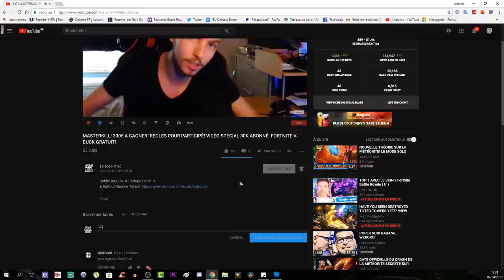LES PROCHAINS SKINS DE FORTNITE BATTLE ROYAL SAISON 4! PLANEUR PIOCHE SAC ÉMOTICÔNE!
Vidéo CoD IW Zombie:
Clés Illimité:

Octobre: "soiscool10"
Novembre "soiscool11"
Décembre "soiscool12"
Janvier "soiscool01"
Mars "soiscool03"
Etc...

Top Don!!!
Joohny34 - 300€
187 COD CreV al-pha-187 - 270€
Dropdead_boy - 268€
Loic Hemon - 185€
AmneesiaaKush - 158€
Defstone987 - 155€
BlackFires - 149.5€
Tibo's - 100€
Donovan - 95€
Audrey Marley - 80.5€
Stéphane - 80€
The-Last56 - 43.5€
Allan - 40€
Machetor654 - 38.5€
Olivier - 30€
Zaro Clan - 27€
LeGameurDu59 - 25€
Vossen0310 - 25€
PREDATOR 33 - 23€
SkYzZo - 20€
Akim - 20€
ray-p-8 - 20€
RimkusRsl - 20€
Melvyn Riblon - 20€
BahamutChaos1 - 17€
D4FT-P3DR4U - 15.5€
K07C - 15€
NexTaz - 10€
Dryz Glitcher - 10€
Cédric - 10€
Zartekgamer - 10€
Xx_rohn25_xX - 10€
dg_smads - 8€
kvvd-Xday_zX - 7€
RayZen SeleKtoR - 7€
Alexandre - 6€
LpkAyaa - 6€
BryanBancilhon - 5€
Delta-Glitching - 5€
Creeper2000 - 4€
Luaz - 4€
MissShanna - 3€
Xteii GueshStar - 2€
SkibzFr - 2€
FZX - 2€
RoWneX - 2€
ThibaultMarin - 1€
CorentinDeschamps - 1€
As Te - 1€
Maxence-n - 1€
Dark - 1€

Musique Outro!